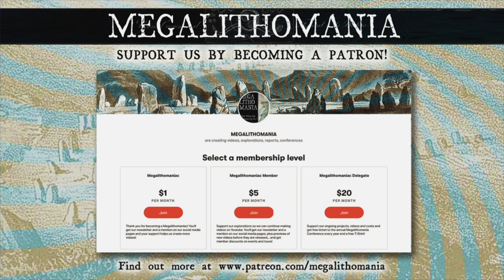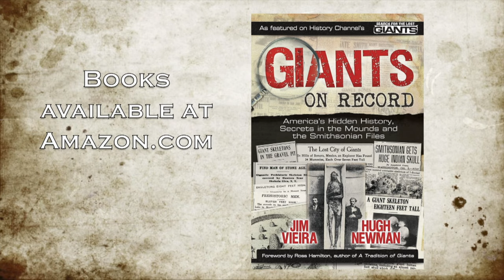Callanish & The Outer Hebrides, Scotland | 4K Aerial Exploration of Ancient Sites | Megalithomania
A dramatic flyover of several beautiful ancient, sacred sites in the Outer Hebrides of Scotland. The film includes the 5000 year old Callanish Stones, plus numerous other stone circles, Scotland's tallest standing stone, Callanish Xl (in the news recently as hit by lightning in ancient times), an Iron-Age house on a beach, a 2000 year old Broch by the sea and nearby islands, lakes and landscapes.

Sites featured in the film:
00:00 Introduction
00:23 Callanish l, massive stone circle complex with cruciform design which aligns to the 'Sleeping Beauty' Mountain Range at the extremes of the moon every 18.6 years. It is made of local Lewisian gneiss and has a burial chamber at its centre.
04:54 Callanish ll stone Circle, also known as Cnoc Ceann A' Gharraidh (Hillock at the End of the Wall), the tallest stone being 10ft tall.
05:56 Callanish lll Stone Circle, also known as Cnoc Fillibhir Bheag (Little  Fillivir Hillock). The pop band Ultravox made a video here in 1984!
07:42 Callanish lV Stone Circle, also known as Cean Hulavig (Head of Hula Bay), contains 5 stones in an ellipse.
11:12 Callanish Xl stone Circle. Only 1 stone remaining but was once a circle and became famous because it had a lightning strike in prehistoric times.
12:15 Callanish Xlll, a semicircle of four large stones on the edge of a cliff on the south of the island of Great Bernera, looking over towards Lewis.
15:15 Clach An Trushal (meaning 'Stone of Compassion') Standing Stone, the tallest in Scotland at 19 feet tall.
16:48 Iron Age House next to the beautiful Bosta Beach.
19:22 Dun Carloway Broch, an Iron Age construction about 2000 years old (currently being renovated).
20:35 Credits and details of future events